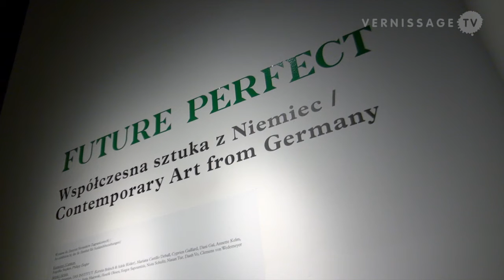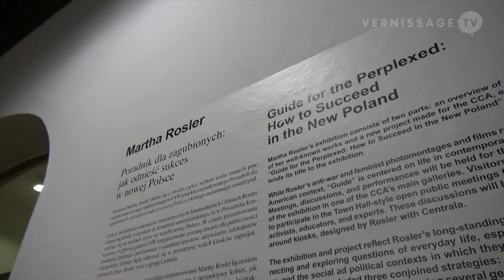The Centre For Contemporary Art Ujazdowski Castle, Warsaw / Interview with Director Fabio Cavallucci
As part of our trip to Warsaw to cover the exhibition A Few Grams of Red, Yellow, Blue. New Romanian Art at the Centre for Contemporary Art Ujazdowski Castle CSW in Warsaw (Poland), we had the chance to speak with the director of the CSW, Fabio Cavallucci. In this video, he provides us with a short introduction to the Centre For Contemporary Art.

The Centre for Contemporary Art Ujazdowski Castle's goal is to evolve as a new type of cultural institution in which various fields of art coexist and interact. The Center sees itself as a space for artistic exploration, research, laboratories, workshops, and experiments than remain a traditional exhibition space.
Fabio Cavallucci has been the director the the Centre for Contemporary Art Ujazdowski Castle since 2010. He is the first foreigner to become a head of a Polish art institution. Prior to his position at CSW he was the director of the Municipal Gallery of Trento (Italy), and of the Biennale of Contemporary Sculpture in Carrara (Italy). Together with Hedwig Fijen and Andreas Hapkemeyer he managed the international team that organized the 2008 European Biennial of Contemporary Art, Manifesta 7 in Trentino -- Alto Adige, Italy.
The Centre For Contemporary Art Ujazdowski Castle, Warsaw / Interview with Director Fabio Cavallucci. The Centre For Contemporary Art Ujazdowski Castle (Centrum Sztuki Współczesnej Zamek Ujazdowski), Warsaw, March 10, 2014.